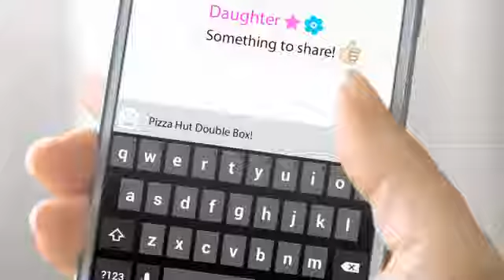Pizza Hut s Double Box TVC 15s Eng